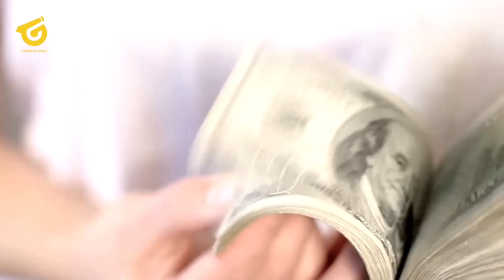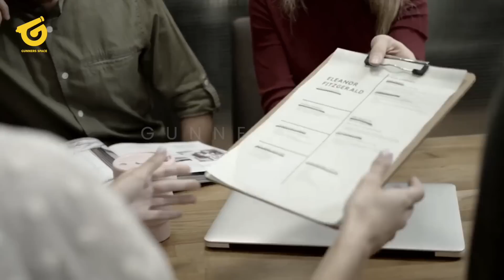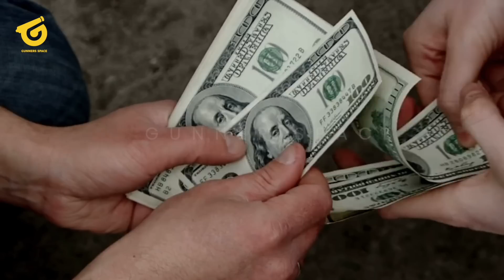YESS! TRANSFERS ARTETA MENGAGUMKAN😍MBAPPE MAKIN NYATA😱REKOR PEMAIN TERMAHAL ARSENAL 🔥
BERITA BOLA TERBARU DAN JUGA HASIL PERTANDINGAN TADI MALAM DARI GUNNERS SPACE - Berita Bola Hari Minggu, 9 Juli 2023 : YESS! TRANSFERS ARTETA MENGAGUMKAN😍MBAPPE MAKIN NYATA😱REKOR PEMAIN TERMAHAL ARSENAL 🔥